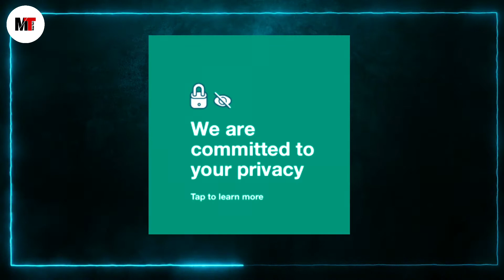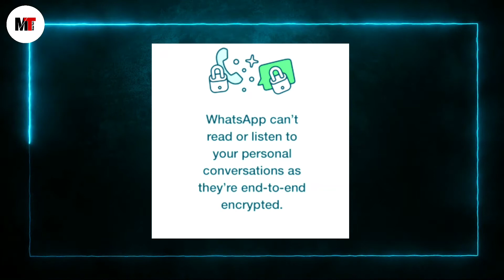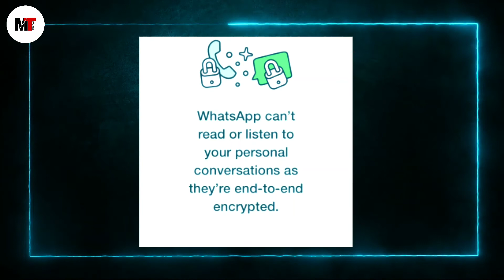WhatsApp New Privacy Policy Stopped | WhatsApp Privacy Update Cancelled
About this video:

hello guy's is video me baat karne vala hu WhatsApp ki new Privacy Policy updates  ke bare mein. agar aapko ye video pasand aata h to please like, comment, share kijiye or Channel par pahli baar aaye h to subscribe bhi kar lijiye kyuki is channel par aapko informative and genuine videos milte rahte h.

How To Set Free Caller Tune In VI | VI Free Caller Tune 2021| VI Tune Set

📝 TOPICS COVERD:

WhatsApp Privacy Policy Stopped
WhatsApp new Privacy Policy Cancelled